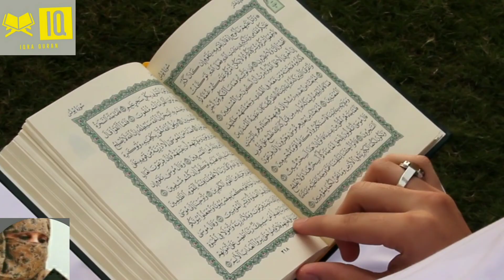4.suratun Nisaa ( Aayaat.26-30) || urdu translation of quran.|| by ustazah Mrs. Almas.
bhi parhae ja raha hy. Shukriya. Khair andesh Mrs. Almas.4.suratun Nisaa ( Aayaat.26-30) || urdu translation of quran.|| by ustazah Mrs. Almas.